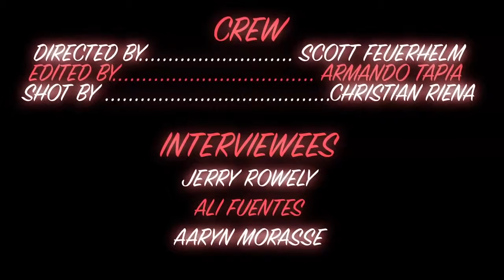Logans Candies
By Scott Feuerhelm
A mini documentary of the iconic candy shop in Ontario, home of the world's largest candy cane.